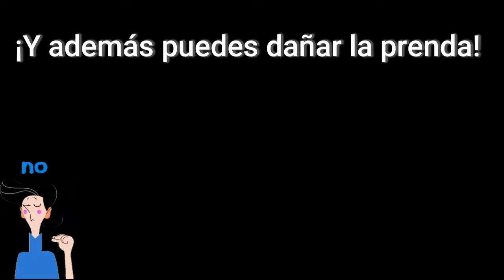¿Se quita la SERIGRAFÍA de la ROPA con ACETONA? 🤔 + TRUCO para quitar LOGOS en SINTÉTICOS 👍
Con acetona se pueden eliminar vinilos térmicos de camisetas y otras prendas de ropa pero, ¿se pueden eliminar serigrafías, estampados e impresiones con tinta? Lo ponemos a prueba y además te contamos cómo puedes quitar diseños y logos de textiles sintéticos como bolsas de deporte o riñoneras.